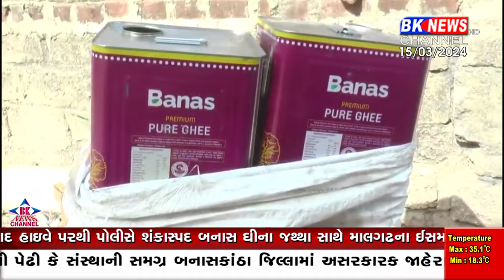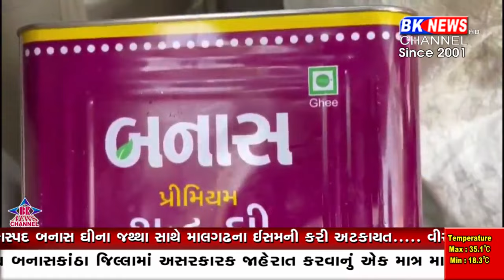શંકાસ્પદ ઘી Suspicious ghee...!